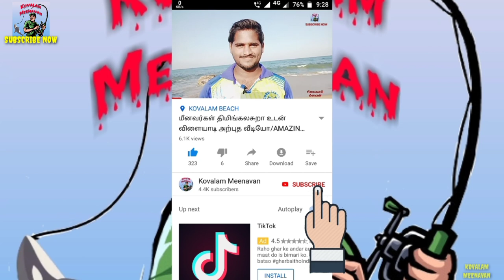LONG LINE FISHING VIDEO IN MAHI MAHI FISH PART-1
KOVALAM MEENAVAN